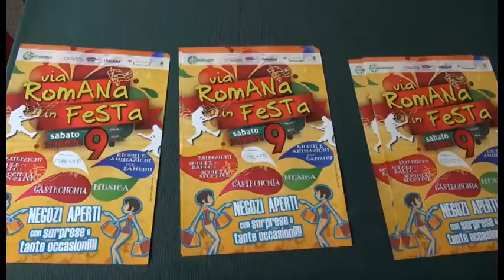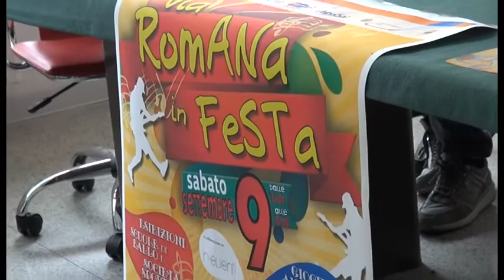Torna "Via Romana in festa": appuntamento sabato 9 settembre